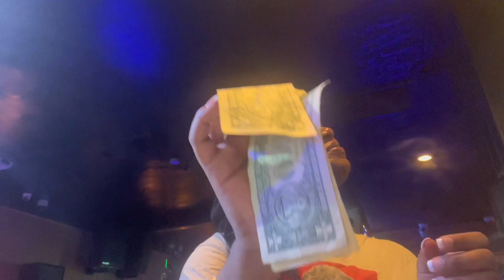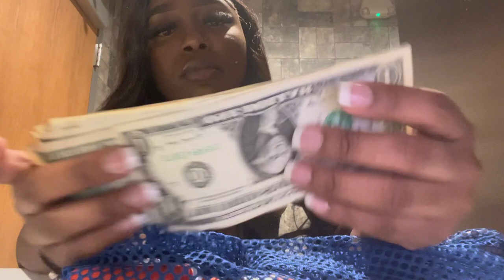2 DAY STRIPPER VLOG CHICAGO DRAMA+MORE | Alexia Davonnah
Hey I hope y’all enjoyed this weeks video more videos coming soon❤️